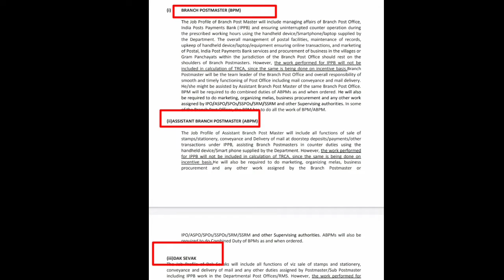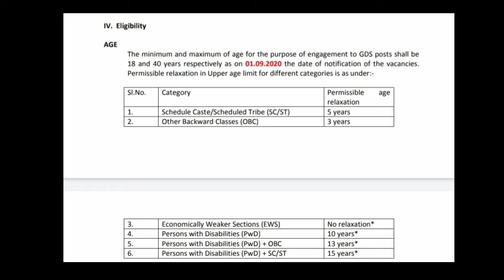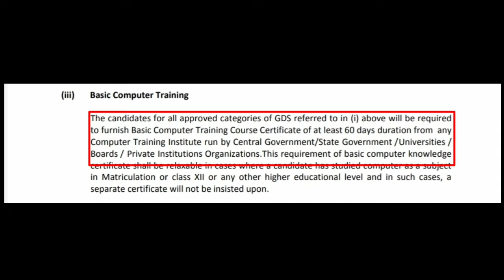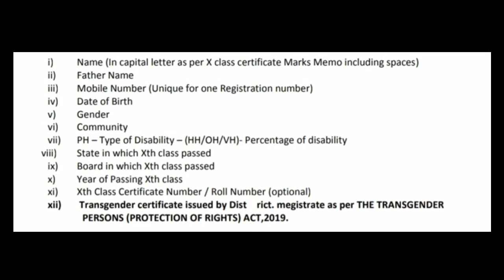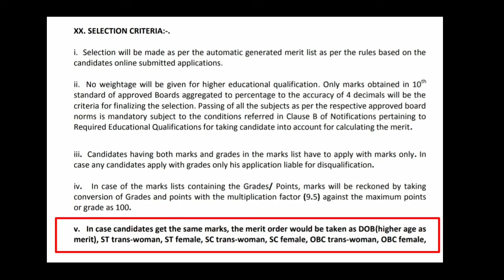Odisha GDS Requirement 2021 ! ||GDS Requirement 2021 full details is here.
Hello friends,
Friends my youtube channel gives you always right  ✅  and latest educational information. It also gives some mysterious facts,education tricks, all jobs notification & updates etc...